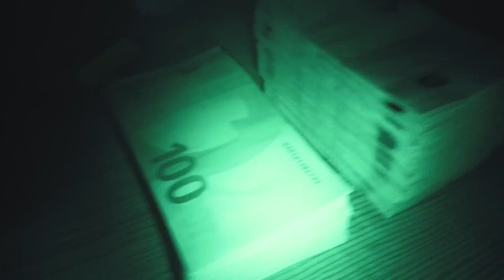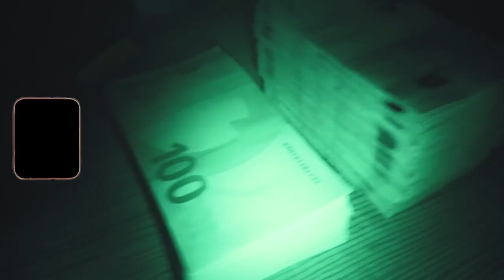[FREE] 💔LUIS X NEGATIIV OG TYPE BEAT - Blind Love (Prod. by VYPE x Redjon)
💔LUIS X NEGATIIV OG TYPE BEAT - Blind Love